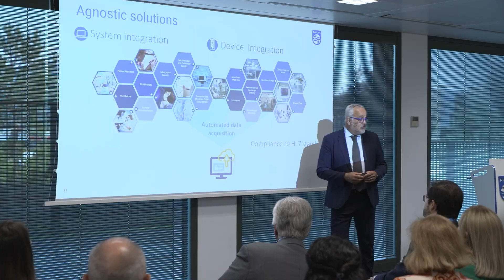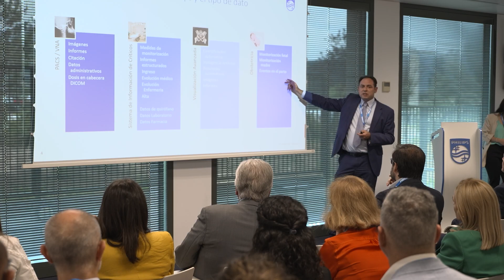Ciberseguridad, gestión del dato y conectividad, los retos de la sanidad del futuro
Ciberseguridad, gestión del dato clínico o conectividad son algunos de los retos a los que se enfrentan actualmente los sistemas de información de los hospitales españoles y sobre los que se ha hablado durante el segundo IT Workshop para soluciones de Cuidados Conectados celebrado en las oficinas de Philips Iberia en Madrid.

En este foro al que han asistido más de 50 directores y responsables de IT de hospitales de toda España, se ha mostrado la preocupación porque estos datos hospitalarios son altamente vulnerables a la ciberdelincuencia.

Son muchas las soluciones y proyectos regionales en diferentes especialidades que ha implementado Philips para los sistemas de información como puede ser el caso de la gestión integral del embarazo o la electrocardiografía digitalizada.

Este segundo IT Workshop de Philips ha servido para establecer un diálogo entre la industria y los profesionales y poner sobre la mesa las soluciones para construir el hospital del futuro.